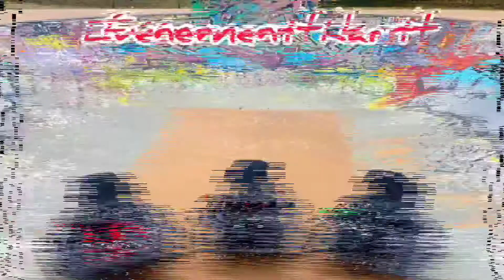ÉVÉNEMENTKART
GT CRUISING Saint-Ouen-l'Aumône